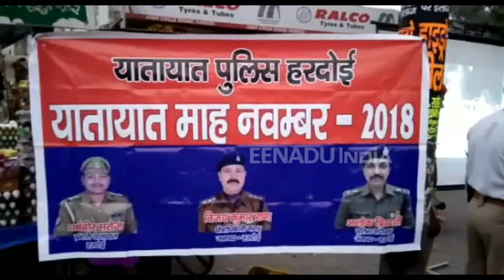यातायात माह : नियम तोड़ने वालों को वीडियो दिखाकर किया गया जागरूक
हरदोई : यातायात माह शुरू होने के बाद जहां पूरे प्रदेश में अव्यवस्थित यातायात को व्यवस्थित करने के लिए जिम्मेदारों ने अपनी कमर कस ली है. वहीं जनपद में भी रविवार शाम लोगों को प्रोजेक्टर और पेम्पलेट के माध्यम से जागरूक करने का काम यातायात पुलिस ने किया.